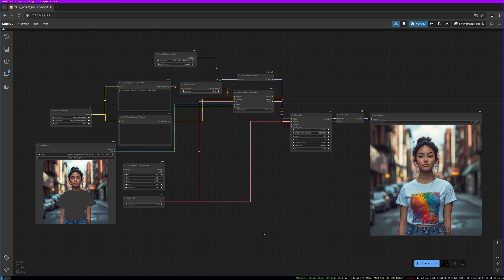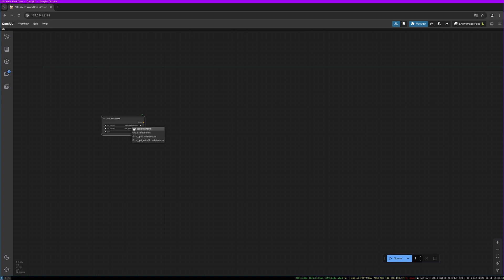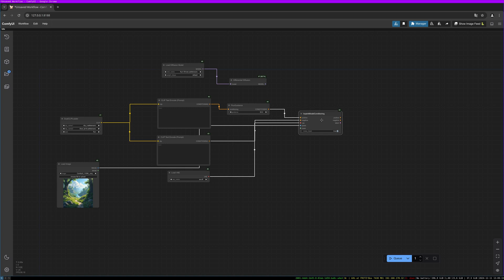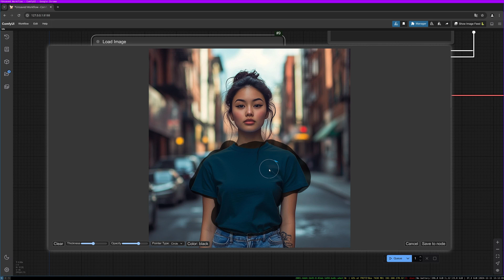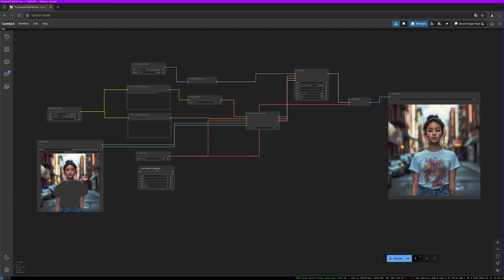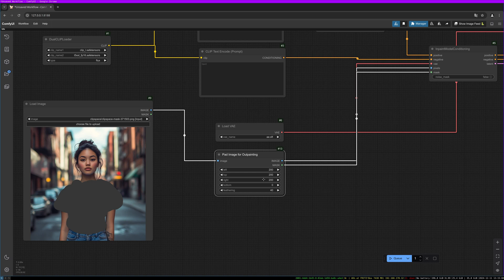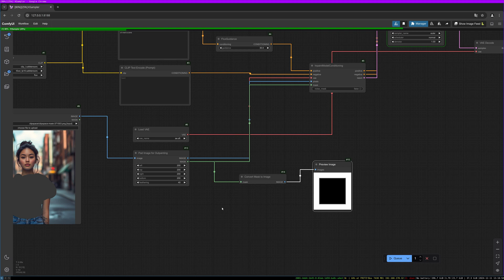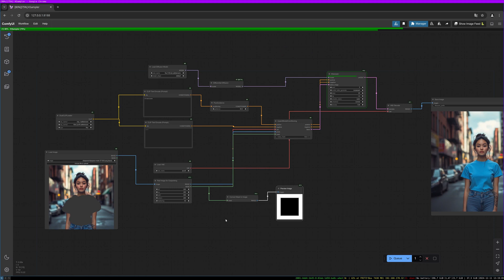FLUX TOOLS FILL, inpaint & outpaint in ComfyUI AI, exchange cloth, expand background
This video gives a short overview of the new Flux.1 TOOLS fill functions for FLUX.1 from BlackForset Labs. It includes inpainting & outpainting and I will show you how to use it to change clothes or expand the background of an image.